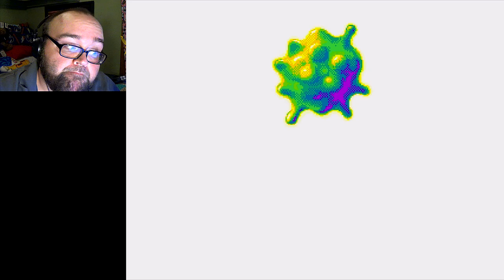I'VE BEEN HERE BEFORE | PANIC! - Part 5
O say can you see WHAT THE HELL I'VE DONE?

Content uploaded daily @ 12 Noon Central! So, each day you can expect either a Let's Play video, a Rose Colored VLOG or both.